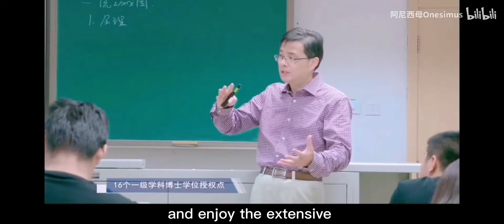China University of Geosciences (CUG)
It is also listed in the National "211 Project", the “985 Innovation Platform for Advantageous Disciplines” and the "Double First-class Plan". CUG, featuring geosciences, is a comprehensive university that also offers a variety of degree programs in science, engineering, literature, management, economics, law, education and arts. Its Geology and Geological Resources & Engineering have both been ranked as national number one disciplines.

CUG has two campuses in Wuhan. The main campus is the Nanwang Mountain Campus, located in the heart of the Wuhan East Lake National Innovation Demonstration Zone, which is popularly known as China Optics Valley. The Future City Campus is located in the east of Wuhan and is 27 km from the main campus. These two picturesque campuses cover a combined area of 1,474,353 m2. They are ideal places to study, work, and enjoy life. CUG owns a 4A-Level tourist attraction—the Yifu Museum. CUG also boasts four field training centers: Zhoukoudian in Beijing, Beidaihe in Hebei Province, Zigui in Hubei Province, and Badong in Hubei Province.